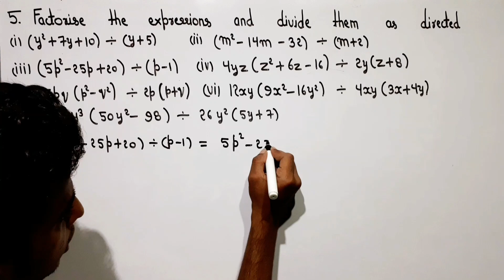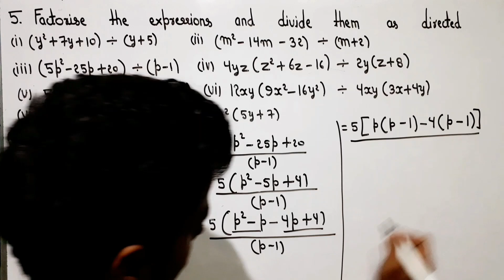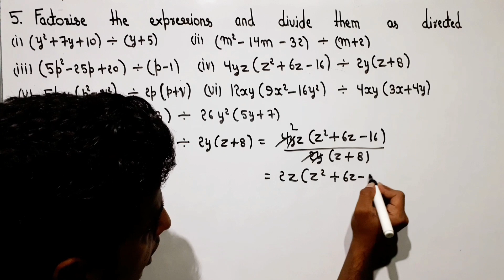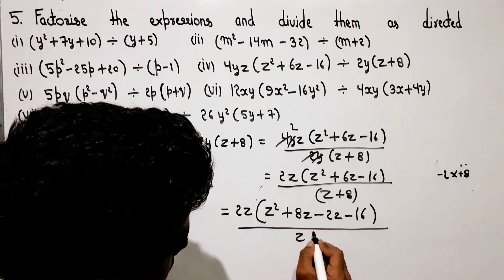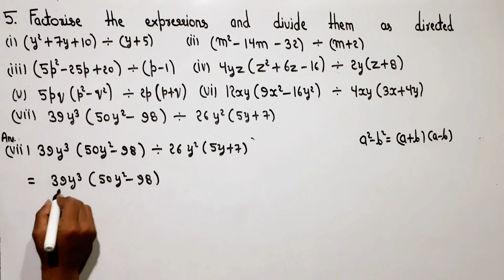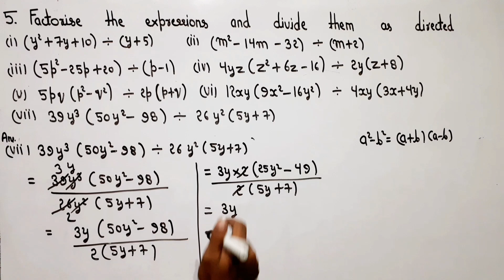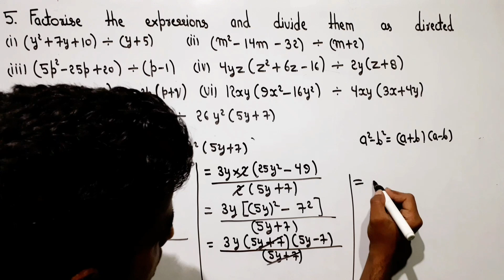Factorisation: Class 8 maths chapter 14.3-Q.5 solution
If you like to support us for making Best Quality Content
My  Paytm & Google pay  no - 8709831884